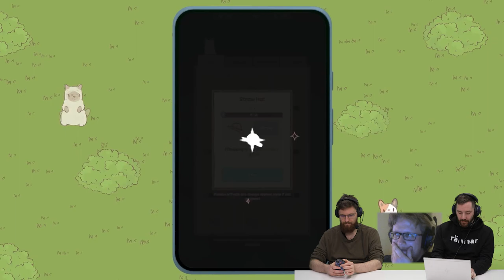Teine Tase 412 × 2023. aasta suurim pettumus pole veel isegi müügis (Podcast)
Hiljuti tutvustati meile lähemalt äärmiselt populaarse mängustuudio Rocksteady uusimat teost Suicide Squad: Kill the Justice League. Palavalt armastatud Batman: Arkham mängude looja eesootav teos valmistas aga juba nüüd pettumuse ning see pole veel poelettidelegi jõudnud!

Negatiivsete emotsioonide allaloputamiseks räägib Allan äärmiselt rahulikust Kirby mängust, Ragnar on pettunud eelmise aasta olulisima PlayStationi mänguga ning Sten lõpetas Atomic Hearti mängimise ühel väga konkreetsel põhjusel.

AITAME KOOS!

00:00 Intro

KOMMENTAARID
02:23 Kiidusõnad eelmise saate videole.
03:16 Kas kasutatakse vana sisu uuesti?
04:22 Hogwarts Legacy luud on liiga aeglane.
05:11 Milline on õige vastlakukkel?
05:45 Kukli Kritiseerijate Klubi.
06:26 Pikk meil.

MÄNGITUD MÄNGUD
07:44 Atomic Heart
13:43 Kirby's Return to Dream Land Deluxe
17:33 Metroid Prime Remastered
18:50 Wo Long Fallen Dynasty (demo)
23:44 God of War Ragnarök
26:35 Octopath Traveler 2 (demo)
29:59 Cats & Soup
36:21 Leveli reklaam ja tänusõnad.
37:42 Mängud, mis kahe podcasti vahel ilmuvad.

UUDISED
40:06 Elden Ring saab DLC.
42:36 Suicide Squad: Kill the Justice League pole hea mäng?
46:20 The Day Before nimi oli juba varem litsenseeritud.
49:27 Angry Birds Classic võeti poodidest maha.
51:12 Hogwarts Legacy boikott kukkus läbi.
56:21 Mortal Kombat 12 ilmub sellel aastal.

VABA MIKKER
58:03 HBO The Last of Us episood 7
1:06:05 Mandalorian S3 E1 on väljas